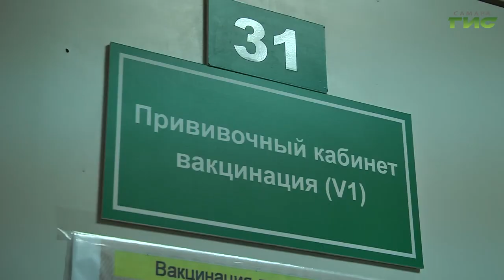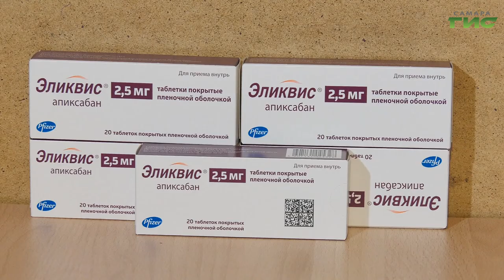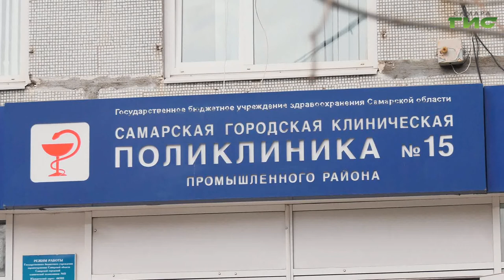Пациенты, которые лечатся от коронавируса амбулаторно, получают бесплатные лекарства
Пациенты, которые лечатся от коронавируса амбулаторно, получают бесплатные лекарства. По словам медиков, при сегодняшнем уровне заболеваемости препаратов хватит надолго. Как назначается лечение,  в нашем сюжете.